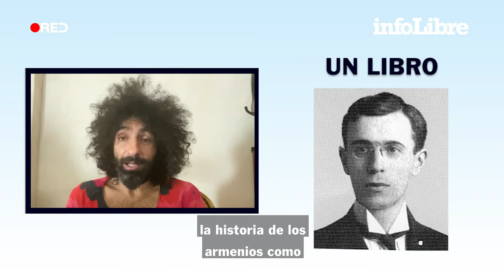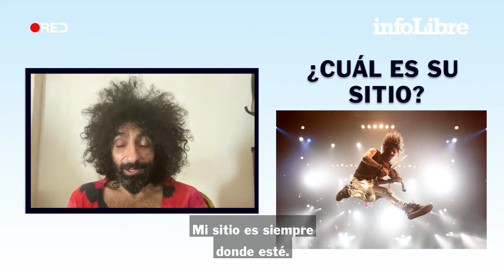Ara Malikian: “Quiero que desaparezcan las fronteras: el mundo es para todos o para nadie”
Su recorrido de superación personal conduce a un final feliz que ensancha el alma. A la consolidación de un artista que desafía las convenciones y rechaza las etiquetas, que disfruta del chocolate y se derrite por su hijo, aunque este a los seis años no quiera ver un violín ni en pintura.